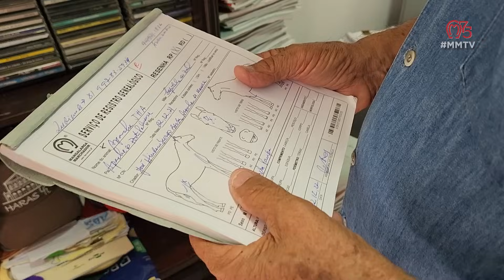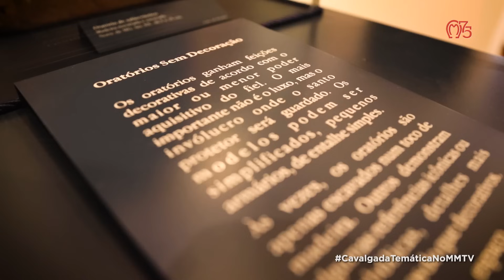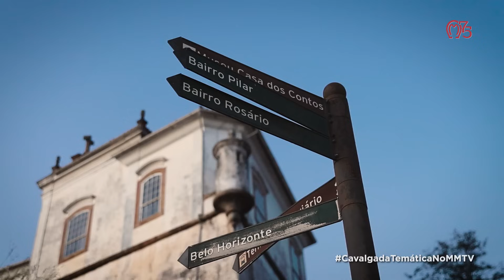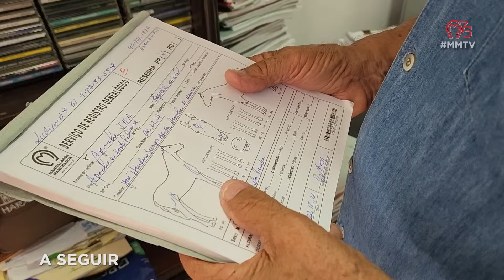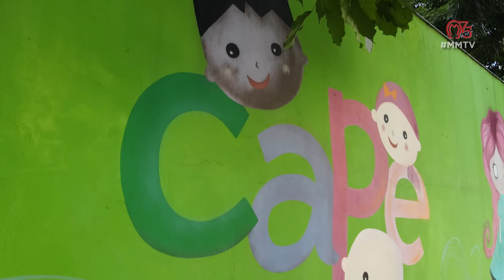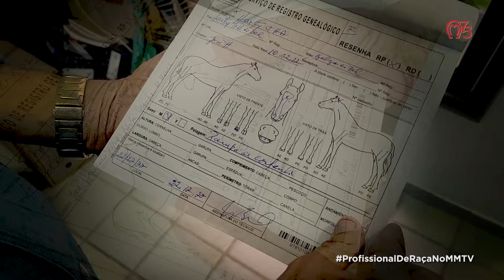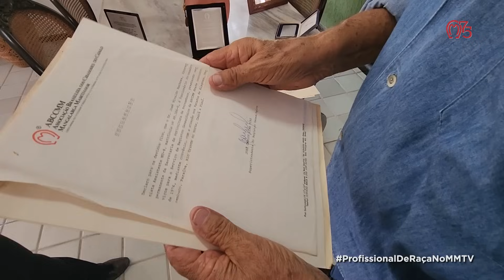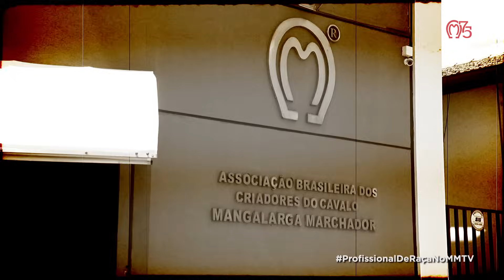MMTV 764 - 02/06/2024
Neste programa, você confere:  cavalgada em comemoração aos 75 anos da ABCCMM, realizada na Cidade de Ouro Preto,  que  reuniu mais de 150 cavaleiros e amazonas. No ritmo comemorativo, a partir desta edição , você acompanha  histórias que marcaram época de  personalidades que contribuíram para o crescimento da ABCCMM.  Na estreia, no quadro Profissão de Raça,  o Inspetor Técnico da ABCCMM - José Nivaldo Barbosa.   Tem ainda,  as clínicas esportivas: Ranch Sorting e 3 Tambores.  E no segundo episódio da série Longevidade, o assunto é  a alimentação dos Marchadores.

Vídeo publicado em 02/06/24 no programa MMTV transmitido pelo Canal Rural.